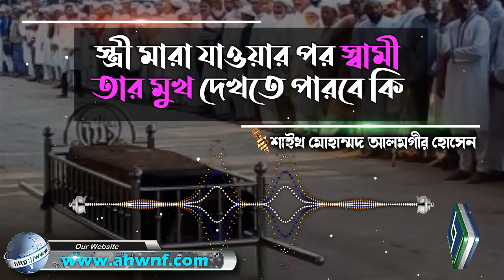স্ত্রী মারা যাওয়ার পর স্বামী তার মুখ দেখতে পারবে কি│শাইখ মোহাম্মদ আলমগীর হোসেন bangla waz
Present by.
Al Huda Wan Noor Foundation
প্রশ্নঃ- স্ত্রী মারা যাওয়ার পর স্বামী তার মুখ দেখতে পারবে কি
উত্তর দিয়েছেনঃ- শাইখ মোহাম্মদ আলমগীর হোসেন